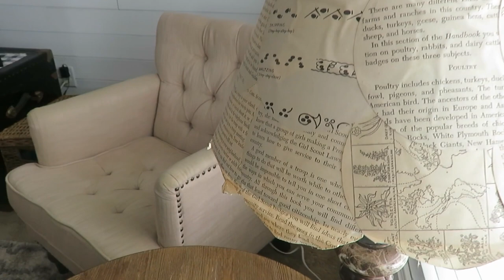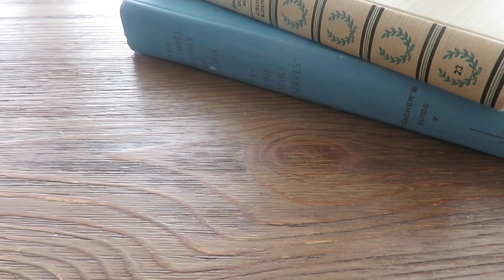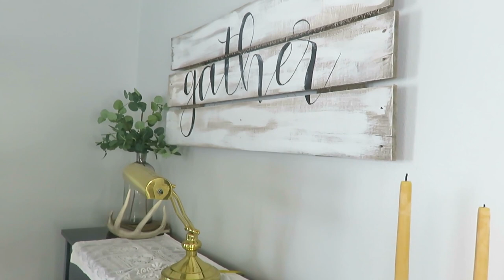Winter Living Area Decor | Simple & affordable decor to refresh your home after the holidays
winterdecor thrifty secondhand Today I am sharing my Simple and affordable winter home decor for the living space. I'm using a neutral and pretty minimal pallete but adding touches of coziness. This is also part of the Home Hop so check out the next video below!

200 East Park Ave.